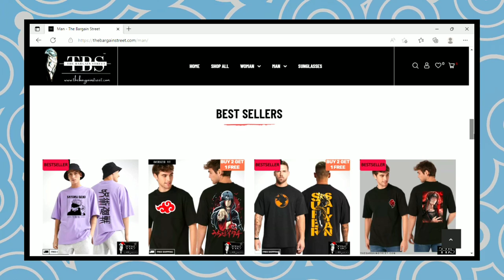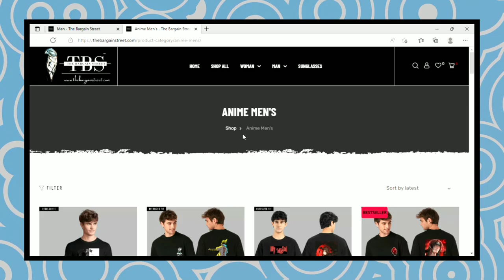HOW WCI ARC MADE SANJI THE BEST CHARACTER IN ONE PIECE | Sanji's Character Analysis | Hindi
SANJI'S CHARACTER DEVELOPMENT IN WCI ARC HINDI

I'm sure many of you have heard people say that Sanji is the best character in One Piece, but why do they say so? Well, in this video, I've tried to explain how WCI Arc made Sanji the best character in One Piece. I hope you'll like it :)

Tags(ignore this)

one piece
one piece hindi
sanji
vinsmoke sanji
vinsmoke judge
sanji wci arc
sanji vs luffy
sanji vinsmoke
sanji's character development
sanji's character development hindi
vinsmoke sora
luffy
whole cake island arc
whole cake island
character development
sanji's character writing hindi
sanji's character writing
sanji vs judge
sora